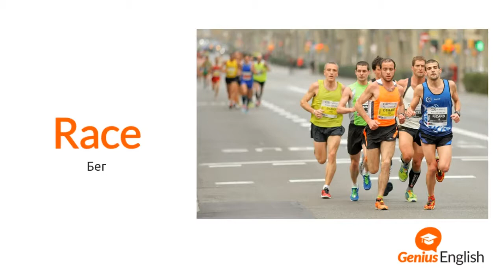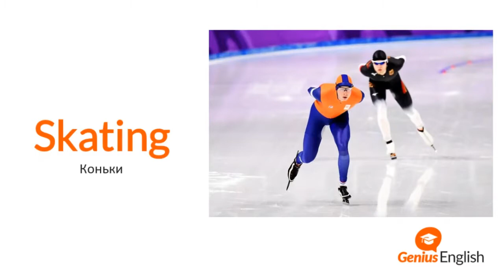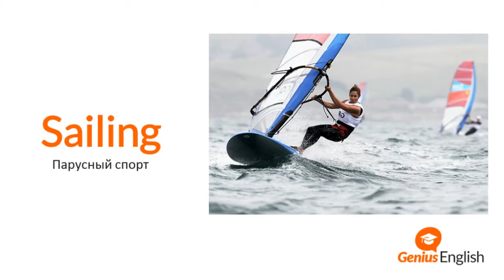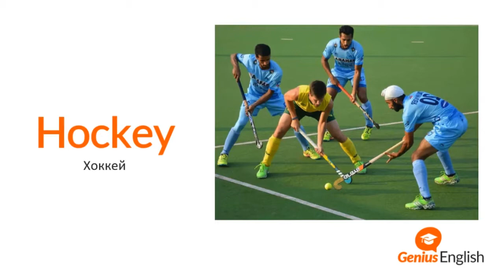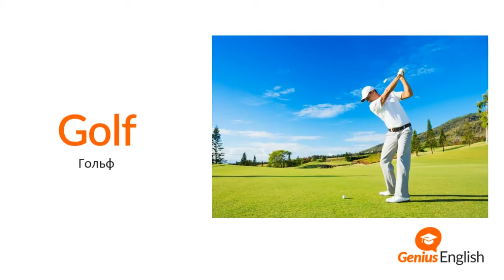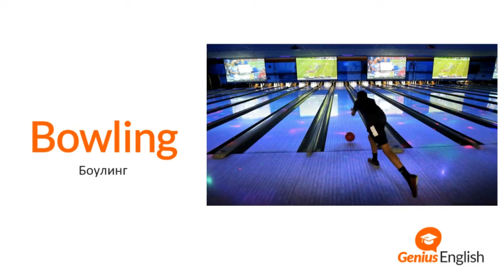Тема: "Виды спорта" - Словарный запас школы GeniusEnglish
Скачать бесплатно карточки для изучения английских слов

В этом видео вы узнаете какие бывают виды спорта и как они называются на английском